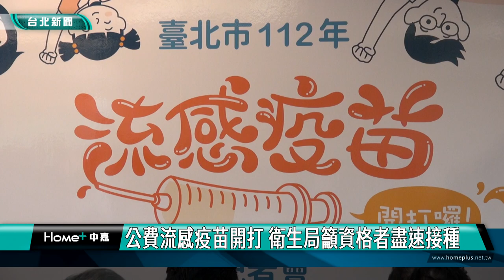蔣萬安|流感|疫苗|女童施打流感疫苗後爆哭 蔣萬安急抱起安撫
女童施打流感疫苗後爆哭 蔣萬安急抱起安撫
公費流感疫苗開打 衛生局籲資格者盡速接種

流感疫苗開打，針頭打下去，小朋友忍不住爆哭，台北市長蔣萬安抱起小女孩安撫，小女孩瞬間不哭了。台北市衛生局提醒，公費流感疫苗開打，第一階段開放65歲以上長者及6個月以上嬰幼兒等10類對象接種，呼籲符合公費流感疫苗接種資格的民眾，配合開打期程儘速完成接種。

台北市今年共有378家流感疫苗合約醫療院所提供接種服務，為提升疫苗接種便利性，國小、國中、高中職及五專一至三年級採校園集中接種，預計辦理301場校園接種，另十二區公所結合里辦公處設置539場社區接種站，鼓勵民眾可多加利用。